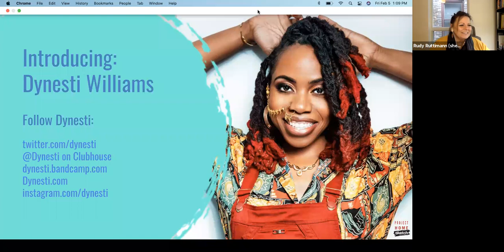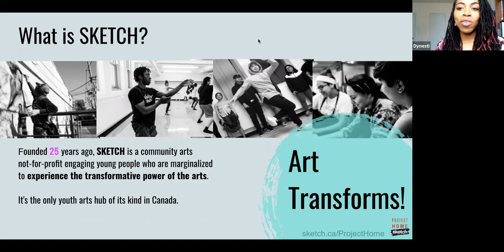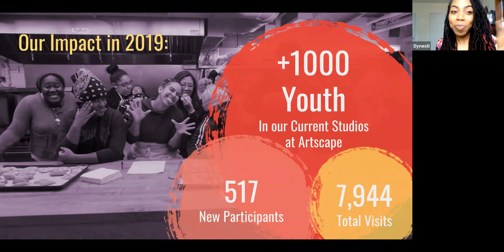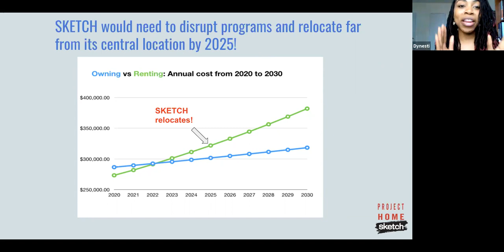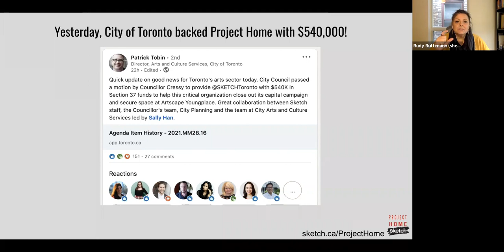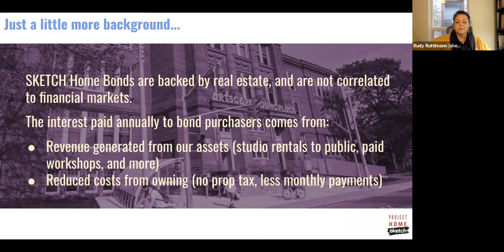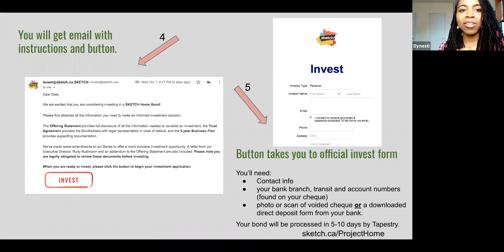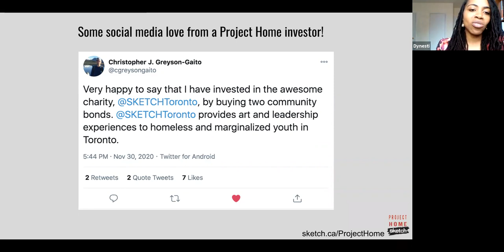Project Home Community Bond Info Session (featuring Dynesti Williams)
What are community bonds? How do they work? What's the process to invest in them?

Entertainer and Music Coach Dynesti Williams joins SKETCH Executive Director Rudy Ruttimann for our Virtual Info Session for SKETCH's Community Bond Sale.

In this session, learn about Project Home: SKETCH's capital campaign to purchase its studios, and how community bonds play a major part.

Learn more about Project Home at sketch.ca/projecthome.